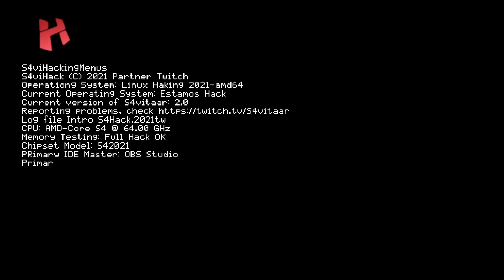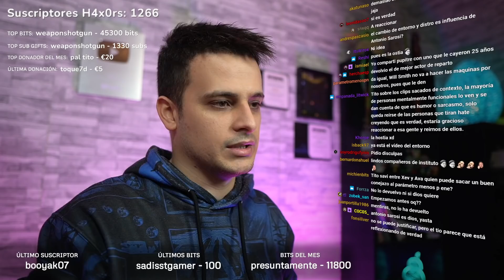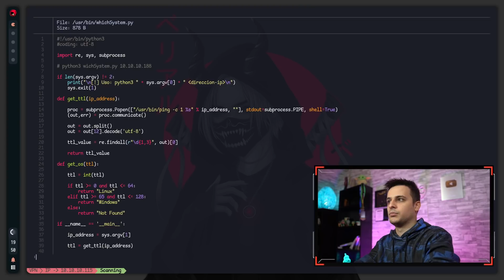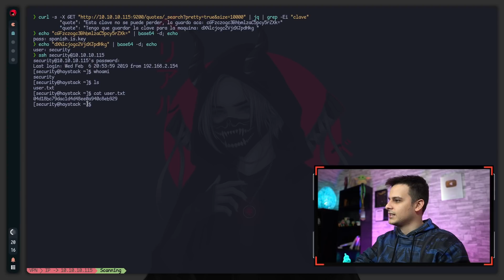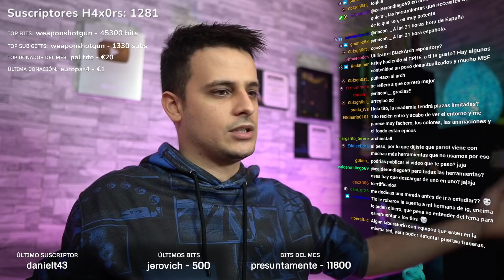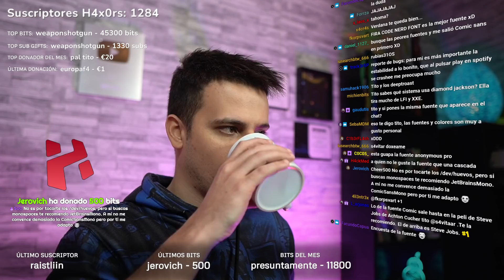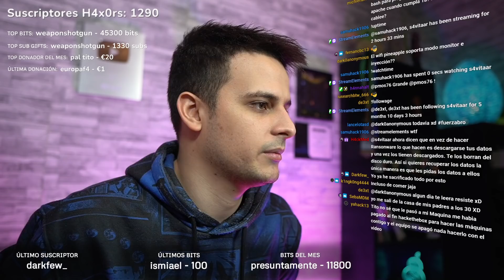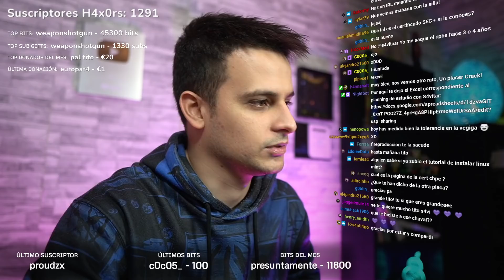HackTheBox | Haystack [OSCP Style] (TWITCH LIVE)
En esta ocasión, resolveremos la máquina Haystack de HackTheBox. Esta máquina fue resuelta en comunidad en directo por la plataforma de Twitch. El presente vídeo es un resumen editado de la resolución de la máquina.

Cualquier duda podéis utilizar los comentarios para que la comunidad os eche un cable. ¡Recordad que estamos todos los días en directo por Twitch a las 21:00 hora de España peninsular!